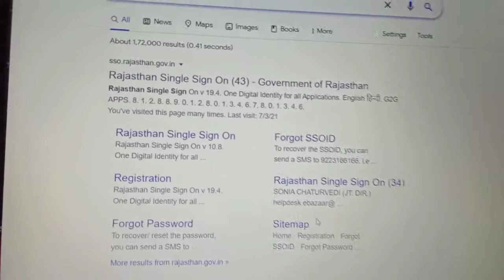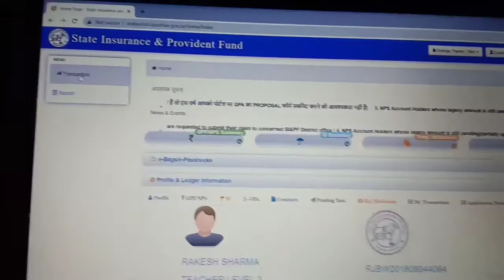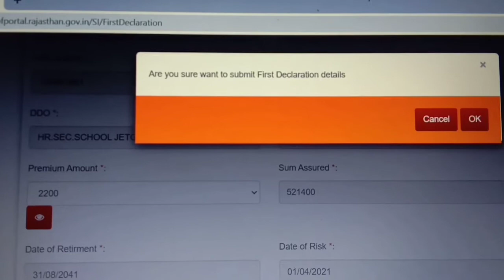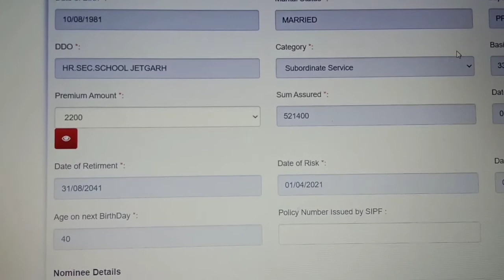Self help/SI का प्रथम अधिघोषणा प्रपत्र केसे भरे /HOW TO SUBMIT SI FIRST DECLARATION FORM/SK SIR